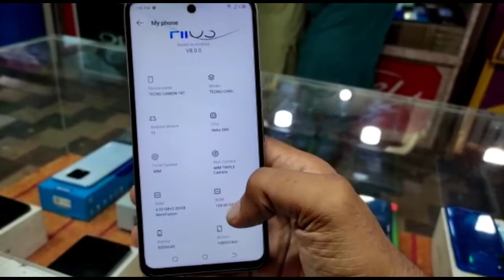Tecno camon 18 t review and used price karachi | Tecno camon 18 t price in pakistan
Tecno camon 18 t used price karachi | Tecno camon 18 t price pakistan update |18 t used price

pubg mobil
# best for pubg mobil
tecno camon 18t review
#18 t price
gaming mobile
camon 18t new price
noman mobile update
shop adrees ,,
orangi town 5number ,mashallah markit

cont..03132317443